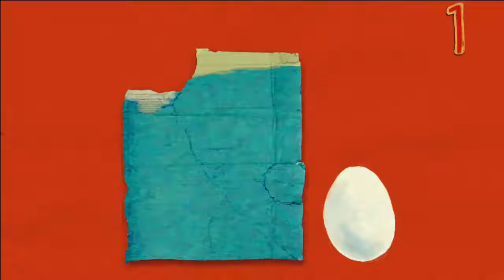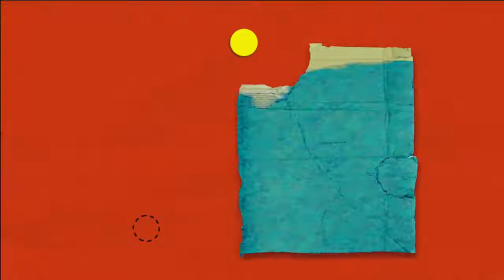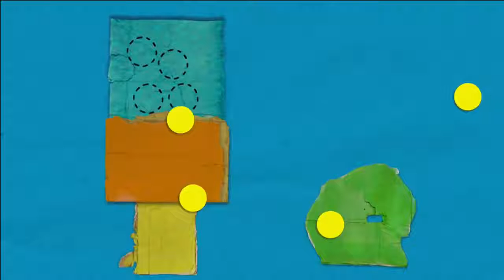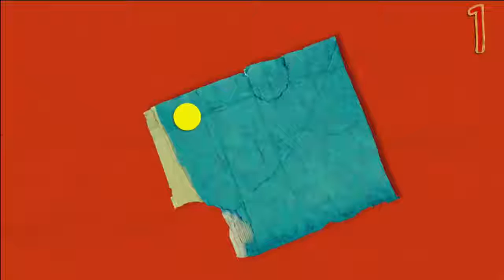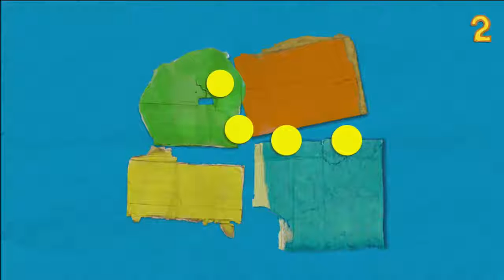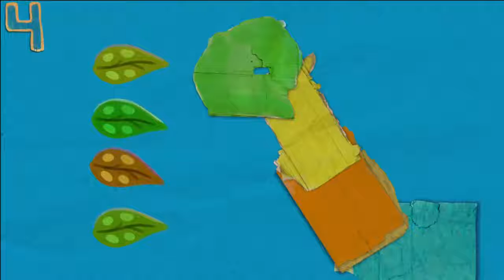Kids Counting Numbers with Cardtoons Number Learning Game for Preschoolers